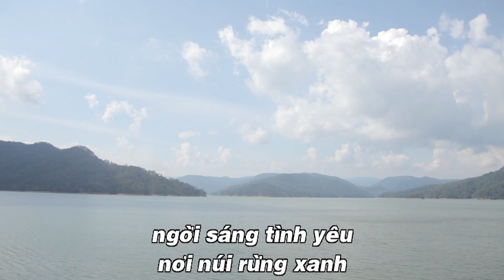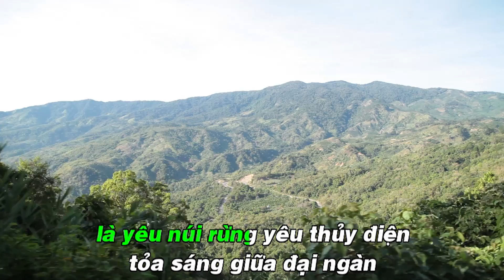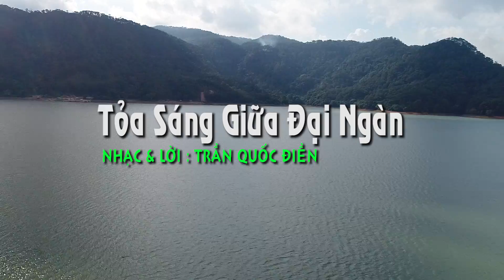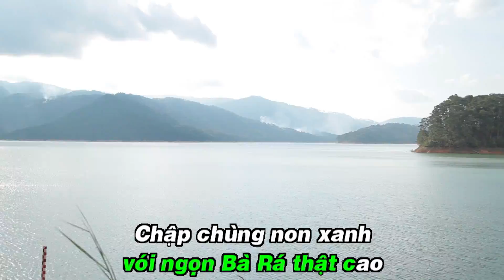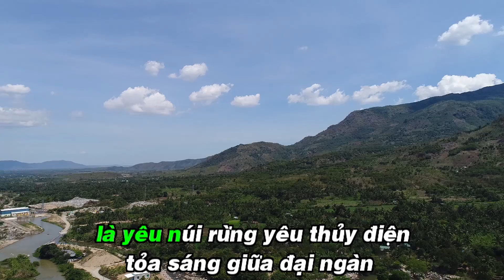Karaoke - Tỏa sáng Giữa Đại Ngàn - Trần Quốc Điền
Tỏa sáng giữa đại ngàn